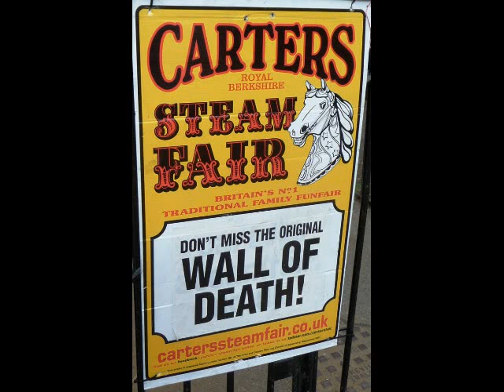Carter's Wall of Death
Filmed at Carter's Steam Fair at Hornsey Park, London.
"The best 15 minutes' entertainment that money can buy!"